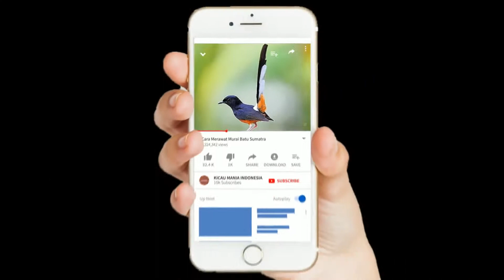Perkutut bangkok gacor suaranya bikin perkutut lain pada nyaut